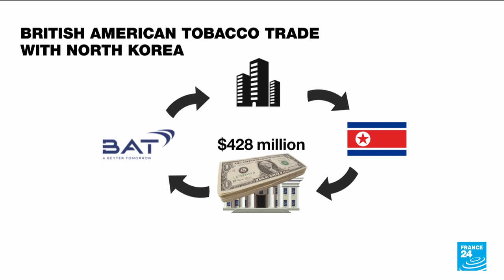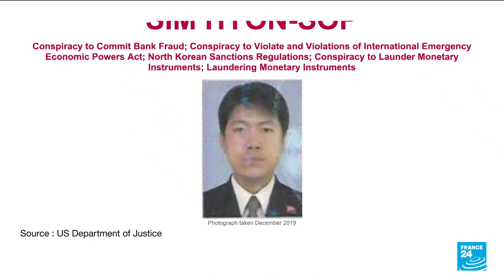British American Tobacco scandal: Tobacco giant to pay over $600M for selling North Korea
A British tobacco company has agreed to pay more than 629 million dollars to settle charges it sold cigarette materials to North Korea for years in violation of US sanctions. The fine against British American Tobacco is the biggest ever issued in US Justice Department history. FRANCE 24's Liza Kaminov explains.